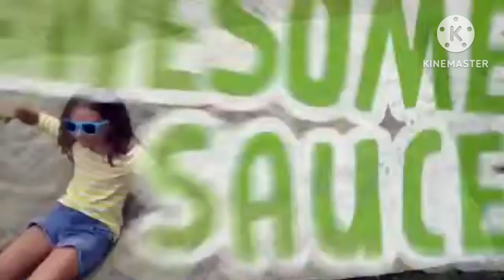MLG GoGo Squeeze Just Likes MLG Mott's Rugrats / Blue's Clues Applesauce | MLG NosCoComelon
With GoGo Squeeze, You Know Just Likes MLG Mott's Rugrats / Blue's Clues Or Watermelon Fruit Punch And Berry? We Ask For The Most Video Just Dropped, Because They Worked Of The Day At This Awesome Sauce, We Are Applesauce. Lulaloopsey's Rocking